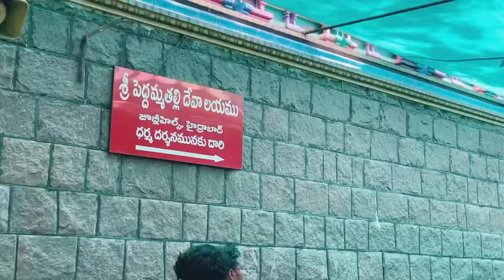శ్రీ పెద్దమ్మ తల్లి temple దర్శనం నా Birthday కి | Peddamma thalli temple Jubileehills-Teluguvlogs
Sri peddamma thalli temple Jubilee Hills
I had been to Sri peddamma thalli temple with family on occasion of my birthday 2022.
This temple is located in Jubilee Hills Hyderabad. I heard many stories about this GOD. Peddamma is very powerful God.
Peddamma means mother of mothers, The supreme mother. Here people will celebrate Bonalu which famous festival in Hyderabad.Its must visit temple in Hyderabad.

We been to here in the morning & we had good dharshanam of Peddamma thalli. It was very crowded even though we had been here on tuesday.